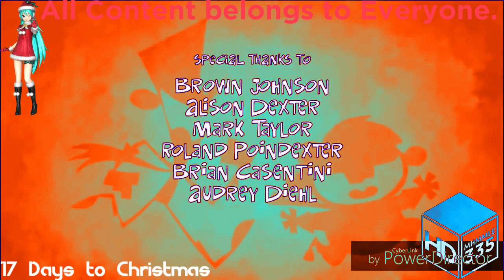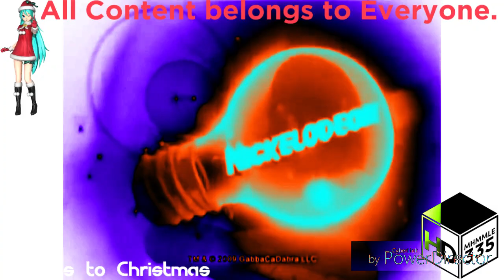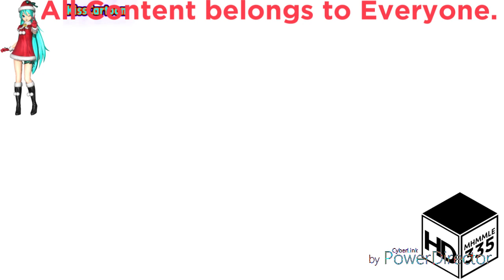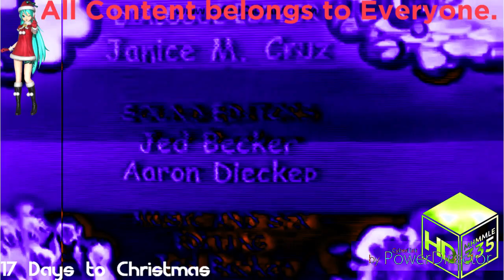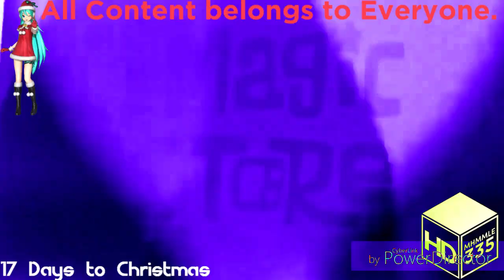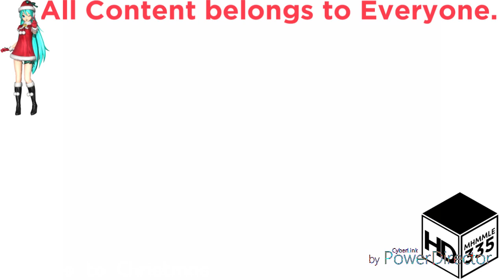(REQUESTED) Ultimate Nickelodeon Lightbulb Collection in Phased Effect 8.0